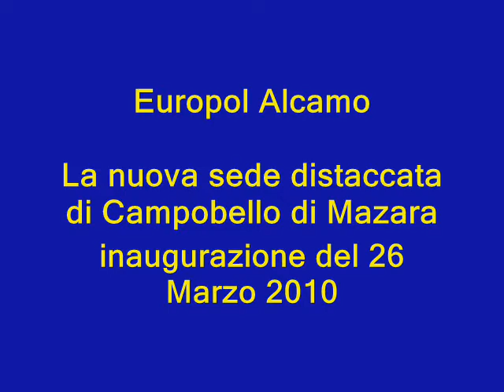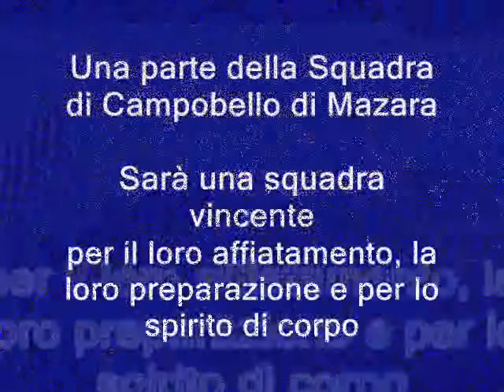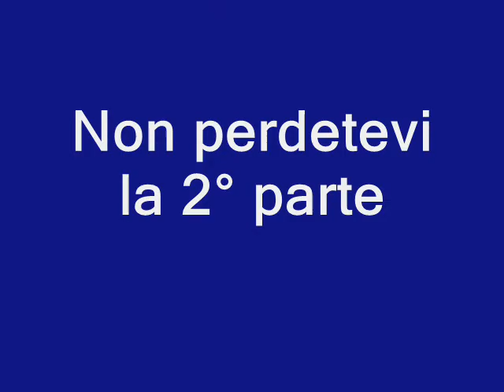Europol - La nuova sede distaccata di C.bello - 1° parte.wmv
inaugurazione